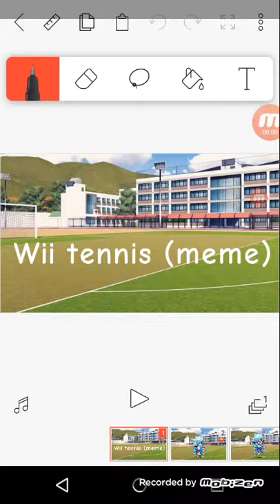Wii tennis (meme)